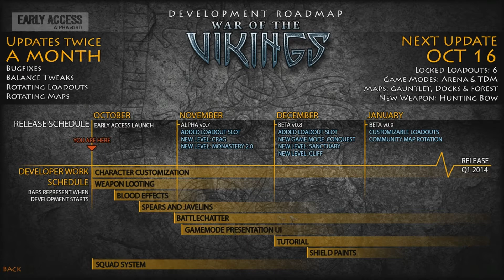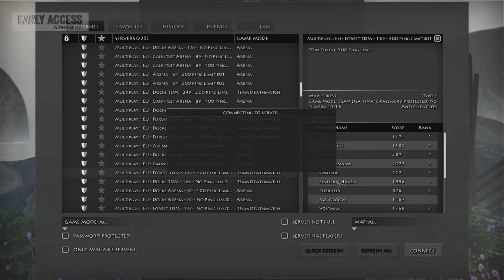War of the vikings - First thoughts with Dropkick_Jxy -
Take a look at War of the vikings Early access, I am going to do a brief run through on the available classes, And show the future updates on the way. Be sure to comment if you would like more game play on this,